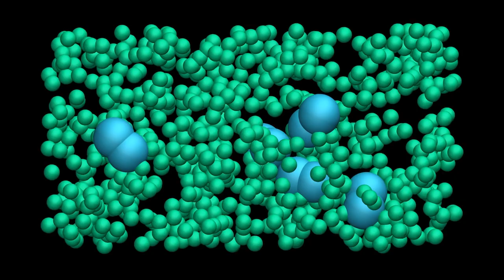LAMMPS tutorials | Exercise | From atoms to molecules: Dumbbell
This *channel* contains videos of molecular simulations (molecular dynamics,  Monte Carlo and free energy methods) with descriptions and scripts.